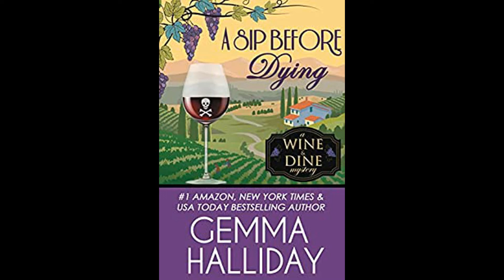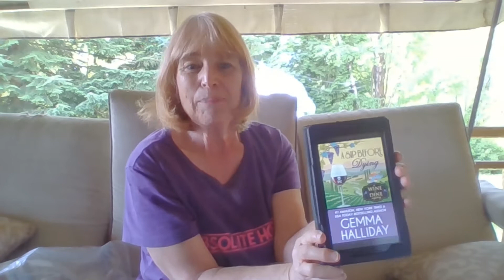Book Review: A Sip Before Dying by Gemma Halliday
If you like wine, cozy mysteries, and the vineyards of the Sonoma and Napa Valleys in California, you'll love A Sip Before Dying!